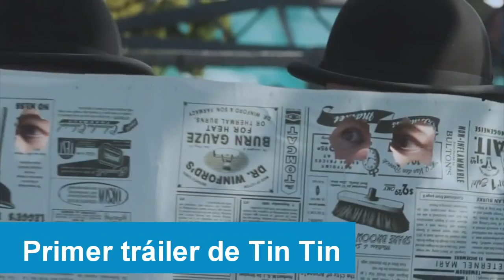Resumen de la Semana - 24 de Mayo del 2011